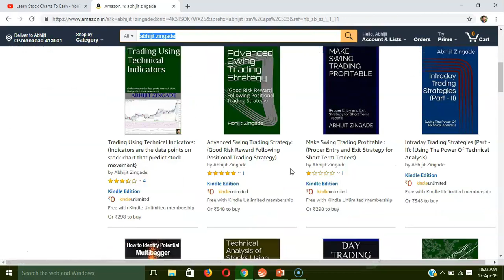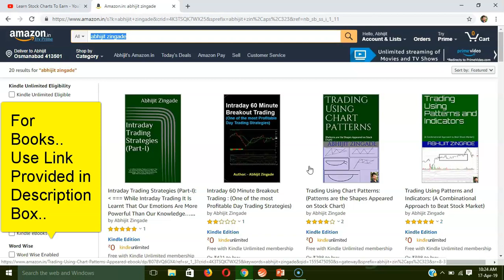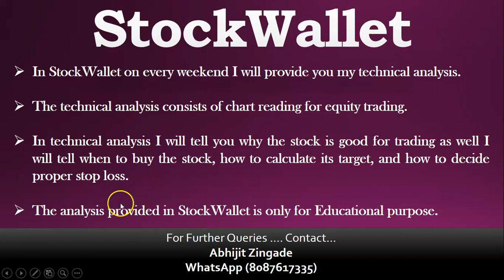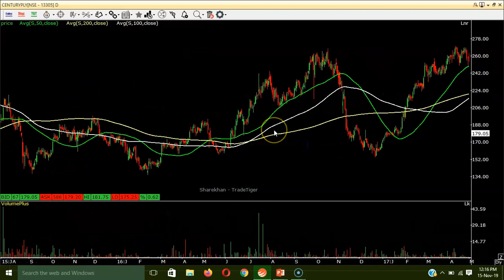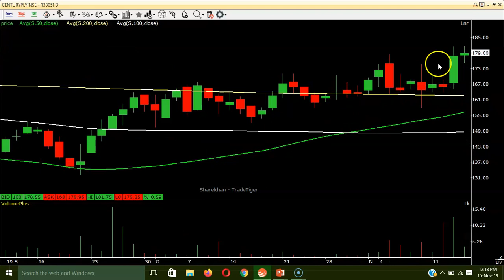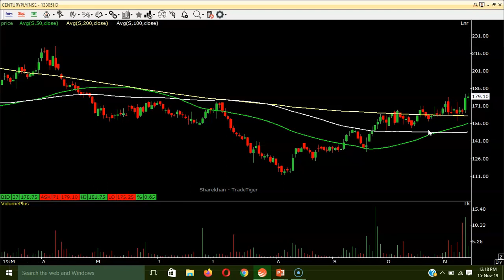Moving Averages Unleashed: The Secret Weapon for Trading Success!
Importance Of Multiple MAs On Technical Chart - Understanding Technical Indicators (In Hindi)

stock indicators
technical indicators